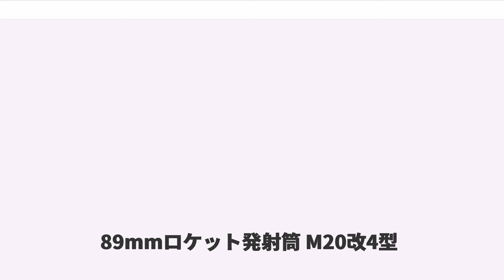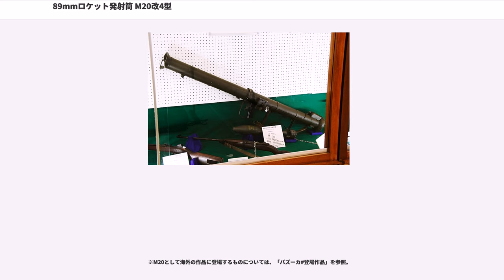89mmロケット発射筒 M20改4型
89mmロケット発射筒 M20改4型

89mmロケット発射筒M20改4型（89ミリロケットはっしゃとう M20かい4がた）は、陸上自衛隊が使用していた携帯式対戦車ロケット弾発射筒である。

アメリカ陸軍がM20A1 スーパー・バズーカ（）として制式化していたものと同型で、M1バズーカ以来のバズーカ・シリーズの最終発達型である。
M20は朝鮮戦争で最初に実戦運用された。開戦直後の戦線ではアメリカ軍で第二次大戦の主力だった2.36インチM9 バズーカが威力不足で、朝鮮人民軍のT-34戦車に対しほとんど通用しないという事態に直面していた。このため、前線からの要請で第2次世界大戦後期に開発され、大戦末期に制式採用されたものの生産されていなかった、口径を4インチとした拡大発展型であるM20“スーパーバズーカ”が急遽大量生産され、朝鮮半島へ緊急空輸された。M20は充分な破壊力を発揮し、国連軍の歩兵は、はじめてT-34に有効な対戦車兵器を手に入れることができ、その後の戦況の逆転に繋がった。

日本に対しては1951年より警察予備隊がアメリカ軍より供与の形で導入しており、M20よりも前の世代の“バズーカ”であるM9／M9A1 2.36インチ対戦車ロケット発射筒と共に、保安隊および陸上自衛隊発足後も装備された。陸上自衛隊の実戦部隊から全てのM20が引き揚げられたのは21世紀に入ってのことであり、実に50年以上に渡って装備が継続された長寿装備である。

口径は89mmで、より上の階梯における支援火器として使用されていたM18 57mm無反動砲やM20 75mm無反動砲よりも大口径となっているが、短射程のロケット弾を使用するため、射程はそれらよりも大幅に劣る。

M20には朝鮮戦争での運用開始以来幾つかの改良が加えられており、発火機構他を改良したM20A1、発射筒の構成を変更して軽量化したM20B1、M20B1の発火機構を-A1と同様のものに改装したM20B1A1がある。

本体はアルミニウム製であり、その長大な外観に比べて軽量だが、全長1.5m強と極めて長いため、運搬時は2つに分割され、使用前に組み立てて使用する。撃発は電気発火式であるため、砲手・副砲手は発射時に静電気対策を実施せねばならず、安全性･即応性に欠ける対戦車兵器であった。一方で、バッテリーとコードで繋ぐだけで撃発するため、自衛隊ではバッテリーと繋いだ砲弾を雨樋に添えて、水の入ったホースを踏むと撃発するブービートラップの製作法が教育されていた。

弾薬には対戦車りゅう弾、黄りん発煙弾、演習弾、模擬弾の4種があり、対戦車りゅう弾としてM35 成形炸薬弾頭ロケット弾、訓練用演習弾としてM29無弾頭ロケット弾が使われているが、M35とそれ以外のものでは推進剤の組成が異なるために飛翔速度が異なり、弾道特性が違いすぎるため、弾薬変更の際には照準器を交換しなければならない。また、ロケット弾は初速が非常に低いため、点火されて発射筒から飛び出していくまでに僅かながら時間経過があり、ロケット弾が発射筒の中を進む間に重心が筒先寄りになり、発射器の保持方法に不備があると実際に発射筒から発射された段階では筒先が地面を向く、という特性があった。このため、保持を誤ると標的の遥か前方に着弾することになり、これによって射手が射撃に慣れているかどうかが一目瞭然であったという。

日本では1951年に警察予備隊に導入が開始された（ただし、実際に引き渡されたのは1952年に警察予備隊が保安隊に改編されて以降である）。陸上自衛隊には保安隊に対してアメリカ軍が供与したものが継続して装備され、供与自体も継続された。

保安隊および自衛隊にはM20の改良型であるM20A1B1が導入され、制式名称は「89mmロケット発射筒 M20改4型」となっているが、M20B1A1の他にM20A1も供与されていたことが、駐屯地資料館の収蔵品の中に、発射筒前後の部位が砲身と一体ではなくネジ止めされているものが存在することで確認できる（※Infoboxの画像参照）。また、駐屯地公開の際の展示で用いられたものや、駐屯地資料館の収蔵品には、各型の特徴が入り混じっているものがあることから、長年の装備の間に補修や整備のための部品交換により、オリジナルの状態ではなくなっているものが多数あることが推察される。

1951年に警察予備隊に導入が開始された際には、並行してM20よりも前の世代の“バズーカ”であるM9／M9A...